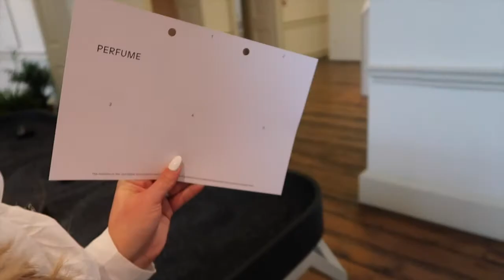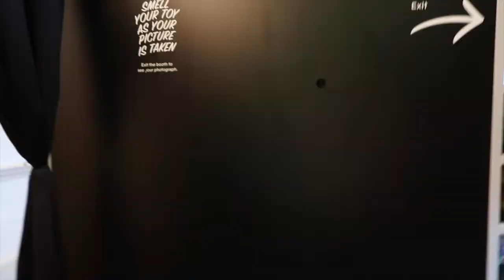A Fragrance Journey at Somerset House | A Vlog A Day 18 | 24th July 2017 | Katie KALANCHOE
We attend a fragrance sensory experience at Somerset House followed by cocktails and canapés at Spring Restaurant!

A Vlog A Day 18